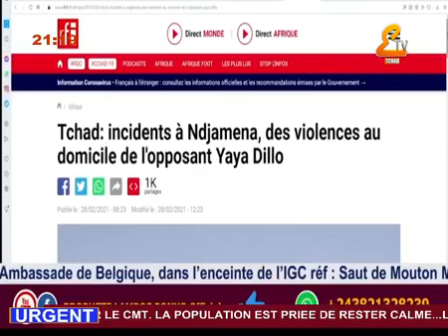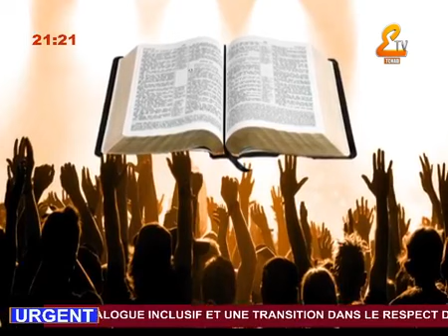UN PASTEUR CONGOLAIS AVAIT PROPHETISÉ SUR LA MORT DU PRESIDENT TCHADIEN YDRISS BEBY